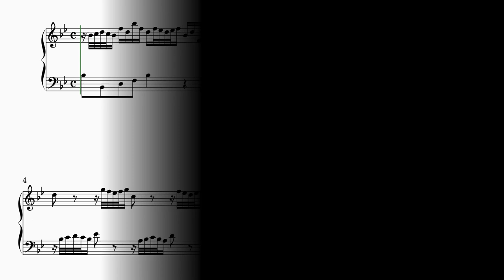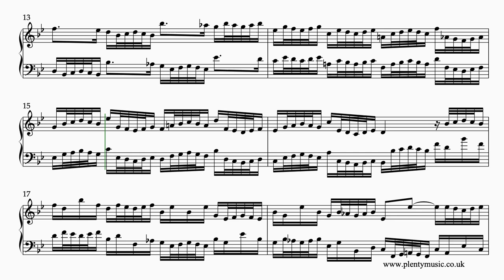Bach J. S. | Invention 14 BWV 785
J.S. Bach’s Invention 14 in the key of Bb is a rhythmical work and a movement in which figuration is a substitute for ornamentation.

A lively movement which is excellent for improving strength in the weaker 4th and 5 fingers.

Keyboard players will need to be aware of how the phrases are shaped and some of the leaps will need attention.

A lightness in the playing touch and hands is essential if the invention is to played at tempo without the hands becoming tense.

Ornaments are omitted in this movement but make way for some exacting and rhythmic figuration.

The realisation plays back at 60 quarter note or crotchet beats to the minute.

Bach played his music on mechanical instruments and for the modern player much can be learnt about playing and occasionally practicing on a silent keyboard.  This could be a keyboard or even an organ which is a quite an appropriate instrument on which to play the Bach inventions.

There are different approaches to playing this invention and keyboard players should spend time listening to performances of the work on streaming media.

The principle behind J. S. Bach’s two part inventions is to take a musical idea or motive and then process it following the rules of good contrapuntal writing using the compositional processes of the baroque and at the same time referencing the closely related keys in the journey. Inversion, repetition, sequence, transposition, rhythmic augmentation/diminution amongst other processes are evident in Bach’s inventions as most other music of the baroque period.

There is opportunity to distribute the weight between the hands to give prominence to the entries of thematic material. This is an important aspect of piano playing.

A plain score is attached to the edited music score.